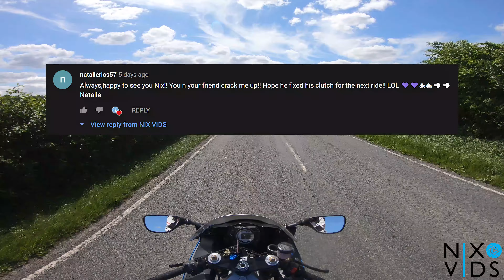BST: EP.2 Me and Max Wrist have the same #1 Fan !?!?!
BIKE STORY TIME:
In this series, I will be simply out on my motorbike chatting shit about my life, youtube, motorcycles and much more.

In this Episode:
I talk about my youtube channel, my goals and objective with youtube. I also talk about my fans and the fact me at Max Wrist have the same biggest Fan!!